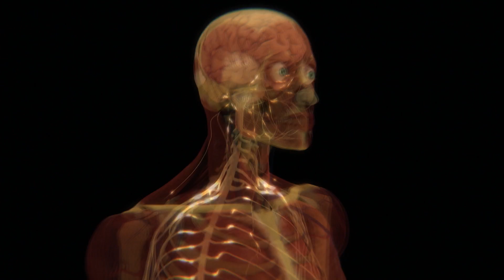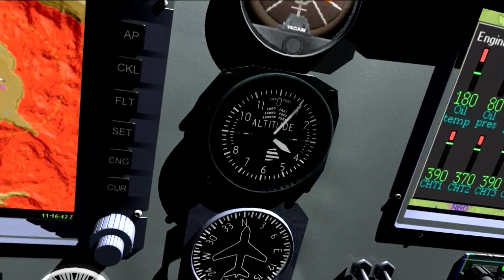The Hidden Truth About Technoolgy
"The human mind incorporates all kinds of non-biological props and scaffoldings."

Watch Shots of Awe days before anyone else, click here for a free 30 day subscription to Vessel